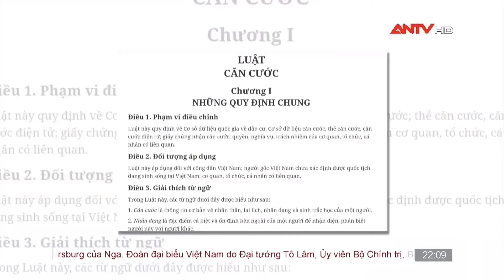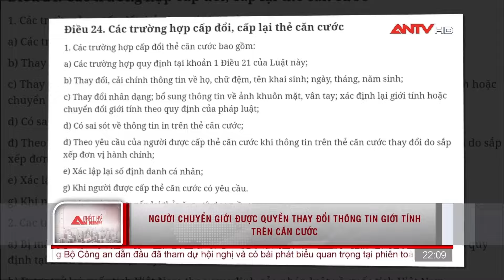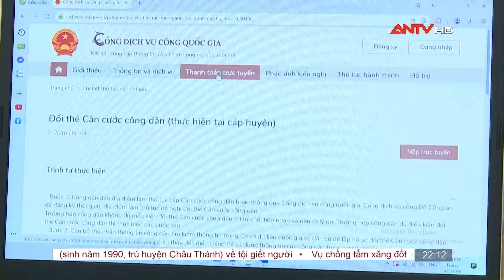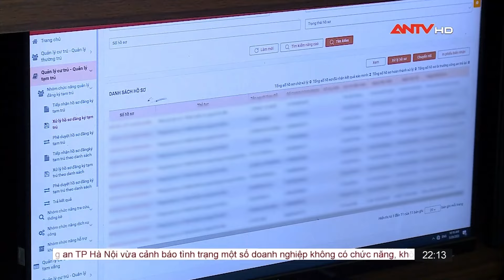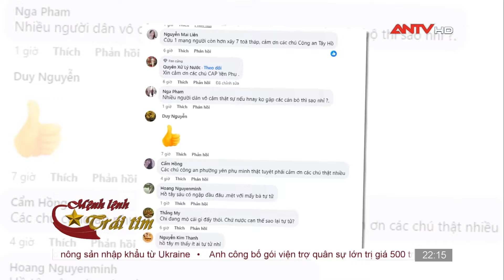Nhật ký an ninh 24/4: Việt Nam tham dự Hội nghị an ninh quốc tế lần thứ 12 tại Nga | ANTV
Mời quý vị khán giả xem thêm: 600 ngày truy tìm gã 'người rừng' có súng sẵn sàng 'đổi mạng' khi bị truy bắt